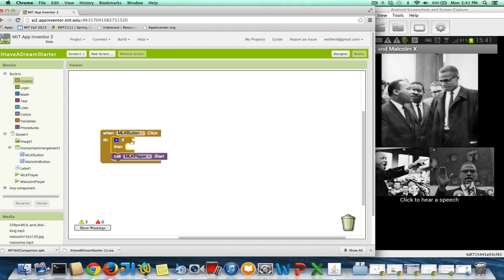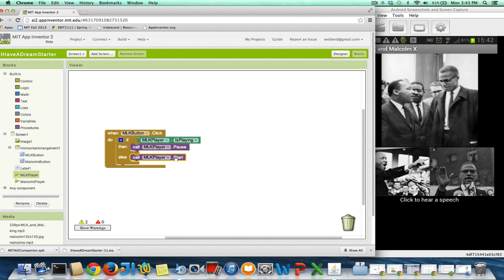How do you ask "if" questions in App Inventor?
In this appinventor.org screencast, Professor Wolber demonstrates how to code it so the app responds to an event differently depending on the answer to an "if" test